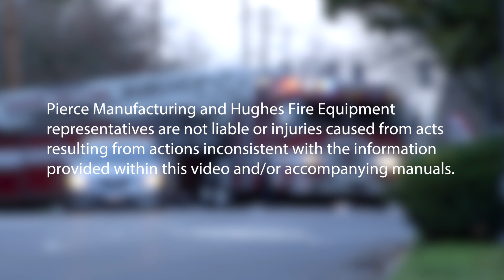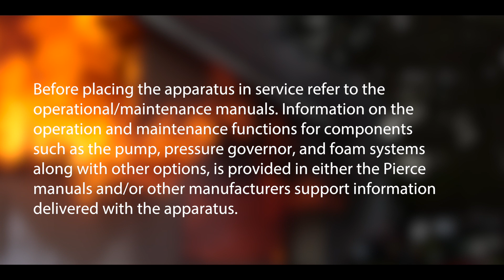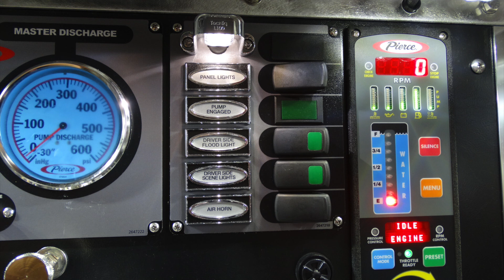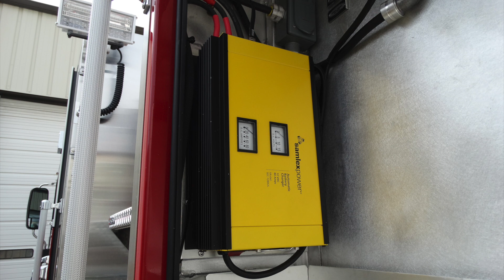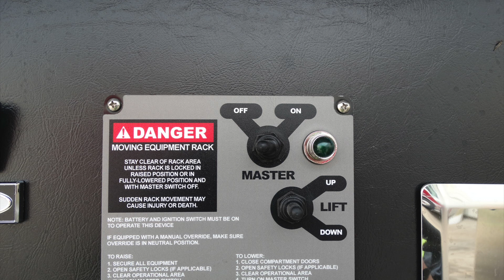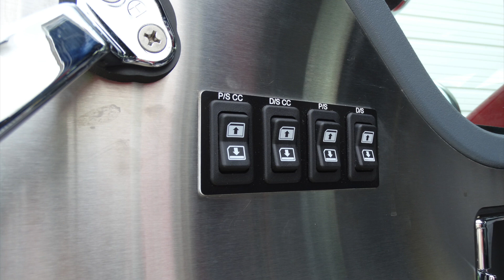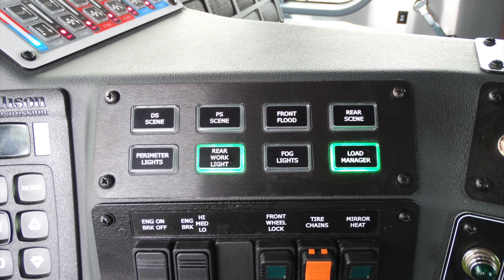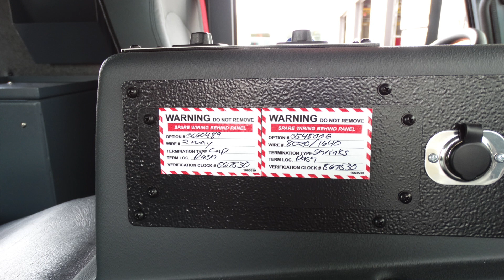30535 Gresham OR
This video is about 30535 Gresham OR